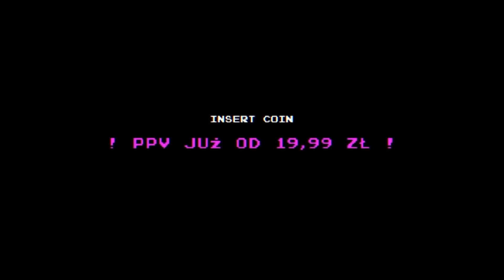FAME 9: Patrykos vs Ponczek (zapowiedź walki)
6 MARCA, GODZ. 20:00​
LET'S PLAY!